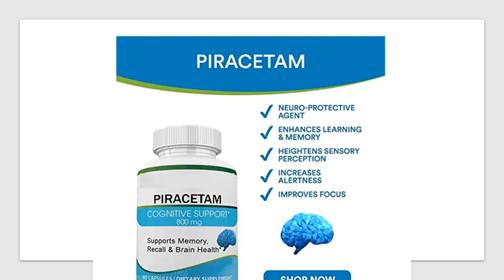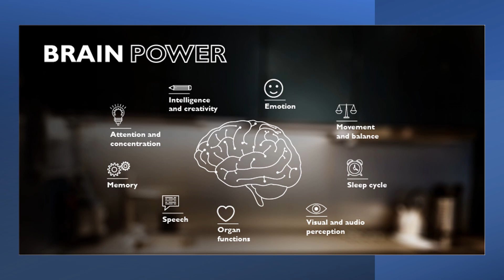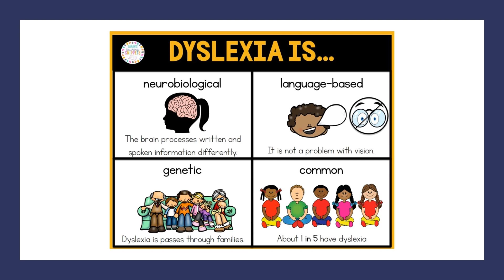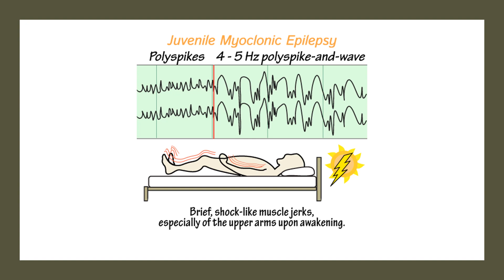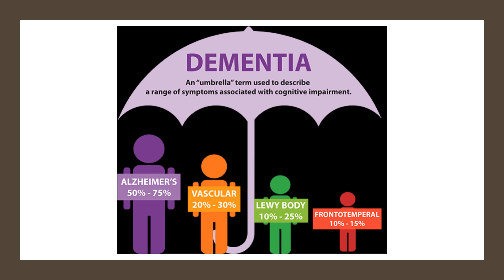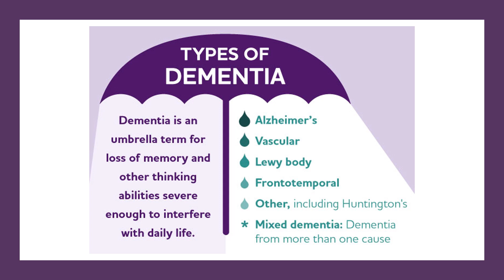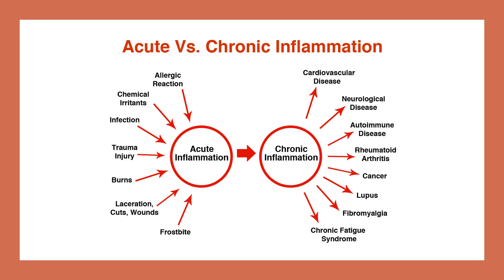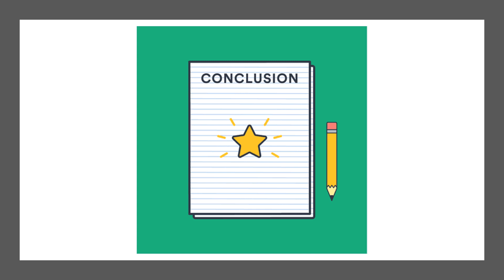Piracetam - Nootropic Benefits, Uses & Side Effects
0:00 Introduction
0:12 Piracetam
0:54 Brain Function
2:55 Dyslexia
4:03 Myoclonic seizures
5:04 Alzhimers & Dementia
6:23 Inflammation & Pain
7:23 Side Effects
8:02 Dosage
9:02 Conclusion
9:37 Consultation & More Info